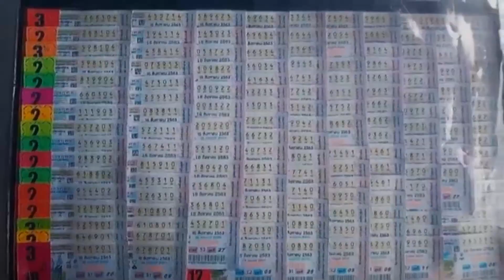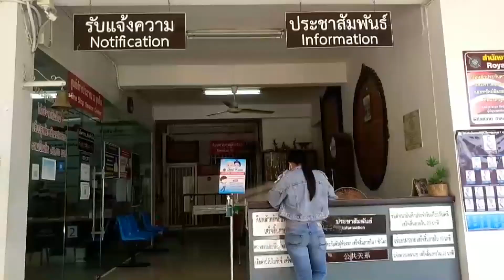สุพรรณบุรี แม่ค้าลอตเตอรี่โร่แจ้งความทั้งน้ำตาลอตตารี่หายยกแผงกว่า400ใบ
ที่ จ.สุพรรณบุรี น.ส บุญเตือน ปิ่นกระจัน อายุ 32ปี  อยู่บ้านเลขที่ 1926/8 ต.อู่ทอง อ.อู่ทอง จ.สุพรรณบุรี แม่ค้าขายลอตเตอรี่ในตลาดสดเทศตำบลอู่ทอง เข้าแจ้งความกับ พ.ต.ต.อำนาจ อินทร์พันธ์คำ สารวัตรสอบสวน สภ.อู่ทอง จ.สุพรรณบุรี และเข้าร้องขอความช่วยเหลือจากผู้สื่อข่าวให้ให้ช่วยสืบสวนติดตามล็อตเตอรี่คืนให้ด้วย น.ส บุญเตือน เล่าให้ผู้สื่อข่าวฟังด้วยน้ำตานองหน้าว่า ตนเองเป็นแม่ค้าขายลอตเตอรี่ ในแต่ละงวดก็จะนำมาขาย งวดละ500-600ใบ แล้วแต่งวดไหนมีทุนมากน้อย เมื่อวันที่11ส.ค ที่ผ่านมา ตนได้มาขายลอตเตอรี่ตามปกติที่แผงขายในตลาดสดเทศบาลอู่ทอง กระทั่งเวลาเกือบ17.00น.ก็จะกลับบ้านพักจึงเดินมาที่รถจักรยานยนต์ซึ่งอยู่ใกล้กับที่ขายแล้วได้นำแผงขายลอตเตอรี่วางไว้บนถังน้ำแข็งซึ่งอยู่ใกล้กันจกนั้นได้เดินไปเก็บของอีกที่หนึ่งและลืมว่าวางแผงลอตเตอรีไว้ที่ถังน้ำแข็งกระทั่งเช้าตนเตรียมตัวจะออกมาขายลอตเตอรี่ตามปกติ แต่ไม่พบแผงขายลอตตารี่จึงนึกได้ว่าได้วางแผงลอตเตอรี่ไว้ที่ถังน้ำแข็งจึงรีบมาดูก็ไม่พบแผงขายลอตเตอรี่แล้วในแผงมีลอตเตอรี่อยู่ประมาณ400กว่าใบ มูลค่าร่วม40,000บาท  ตนได้สอบถามแม่ค้าที่ขายของในตลาดก็ไม่มีใครเห็นแผงขายลอตเตอรี่ของตน ตนจึงเข้าแจ้งความกับเจ้าหน้าที่ตำรวจ สภ.อู่ทอง พร้อมกับอายัดล็อตเตอรี่ทั้งหมดไว้แล้ว และขอความช่วยเหลือจากผู้สื่อข่าวให้ช่วยประชาสัมพันธ์พร้อมกับขอวิงวอนคนที่เอาลอตเตอรี่ของตนไปขอให้เอามาคืนตนจะไม่เอาเรื่องแต่อย่างใด ส่วนเงินที่เอามาลงทุนขายลอตเตอรี่นั้นก็ไปกู้ยืมเขามาและอีกส่วนก็เป็นเงินของน้องชายตนเองที่ให้มาทำทุนมันเป็นเงินทุนก้อนสุดท้ายในชีวิตของตนเอง แต่ถ้าไม่ได้คืนก็คงต้องเลิกขายลอตเตอรี่ แล้วไปรับจ้างหาเงินมาใช้หนี้ที่กู้ยืมเขามา

มงคล  สว่างศรี ภัทรพล พรมพัก ธนกฤต  แตงโสภา ไพรัช  ภมรพล โสภณ  สว่างศรี นิกร สิงห์พิมาตร์ นพดล แก้วเรือง ดนัยภพ สังข์สุวรรณ /สุพรรณบุรี